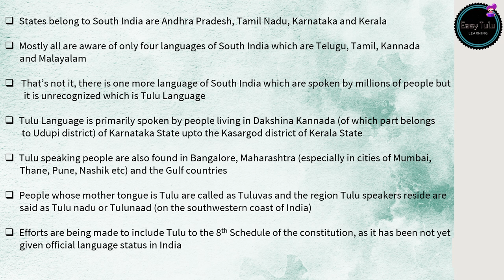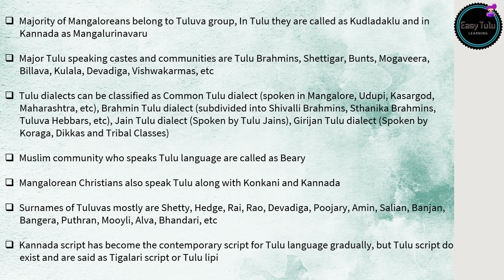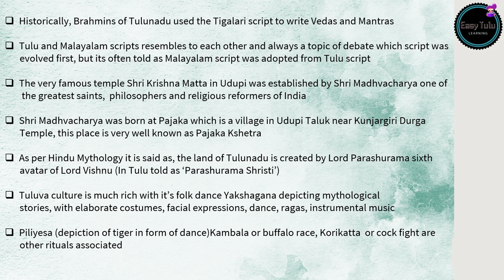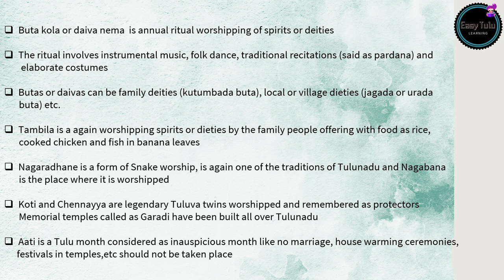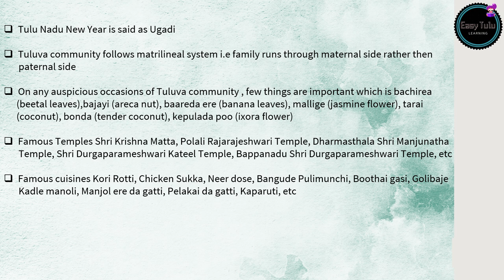All About Tulunadu History and Culture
Hello Everyone,
In this video I have tried to provide information about Tulunadu

Learn spoken Tulu easily through English in my channel Easy Tulu Learning